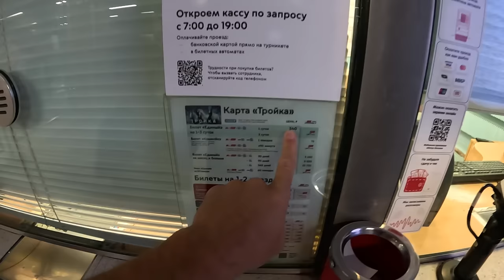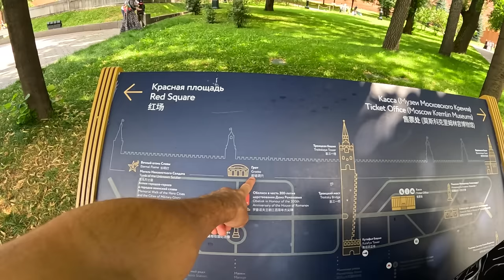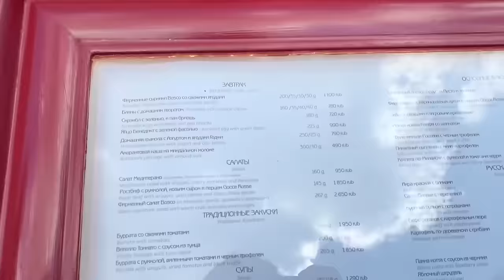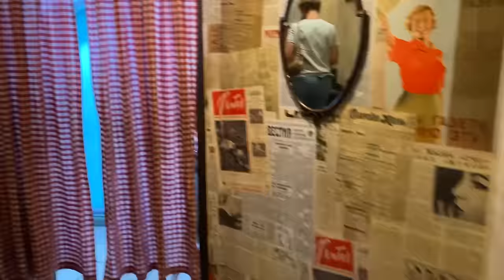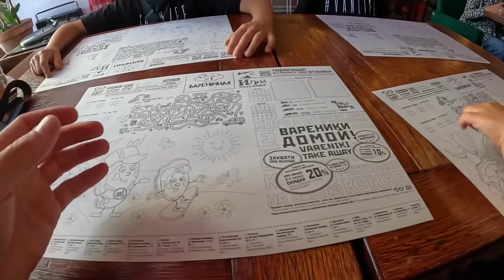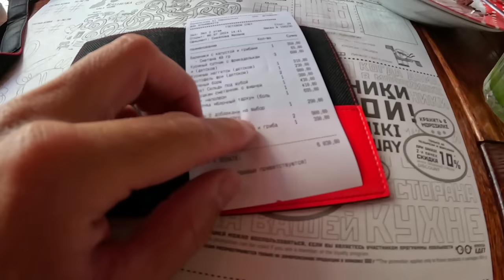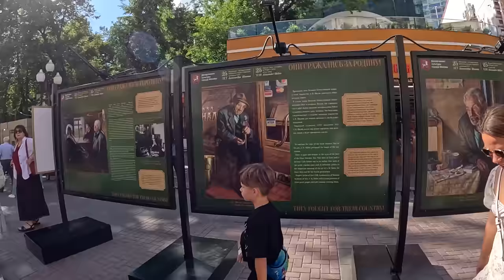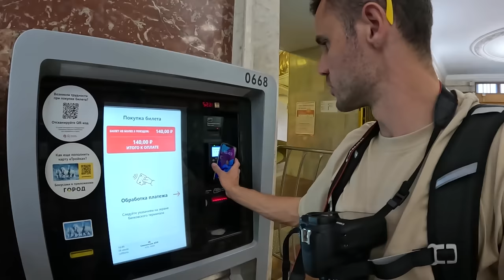Москва - ВО ЧТО ПРЕВРАТИЛИ столицу России. ТОП мест в Москве за один день с детьми.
В этом выпуске отправляемся в Москву на машине и будем гулять, изучать, смотреть. Отведуем национальную кухню.

Офрми карту Казахстанского банка у нас - @cards_familyon

Купить квартиру в Турции в Кемере по лучшей цене и условиям - пиши Диме и говори что от нас - вотсап КОНТАКТЫ:  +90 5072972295   вотсап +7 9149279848